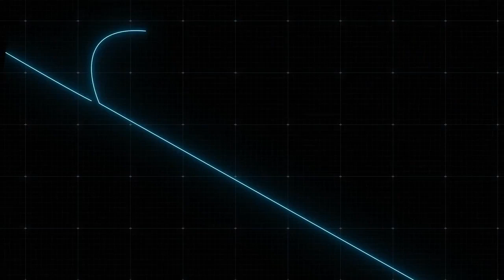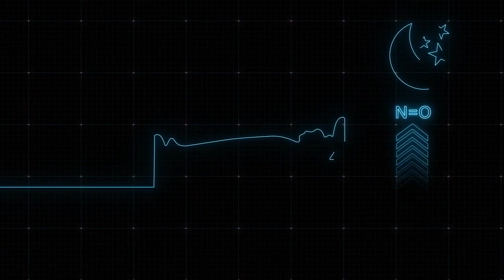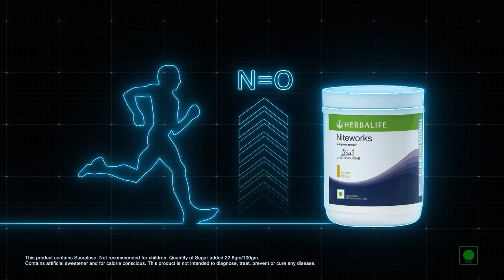Herbalife Niteworks importance in kannada | nitric_oxide | herbalife heart health ಕನ್ನಡ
Links...

Telegram – Health coach shiva

If you need any information and enquiry about weight loss, weight gain pls call or whats up 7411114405 or 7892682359 Mail- Weight loss playlist